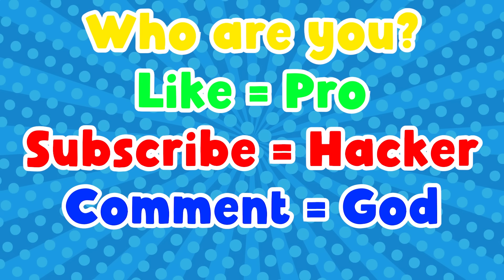NOOB vs PRO vs HACKER | In Get The Super Car | With Oggy And Jack | Rock Indian Gamer